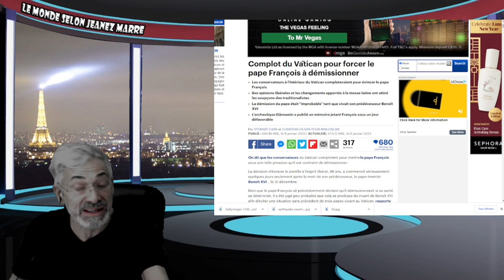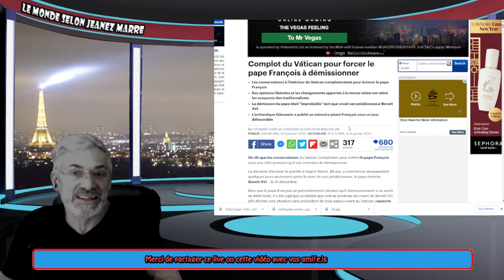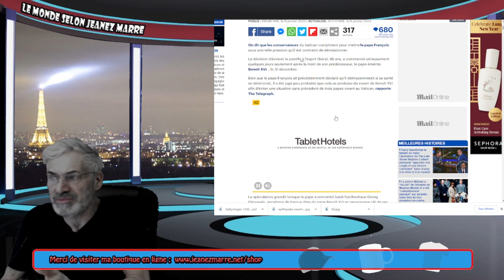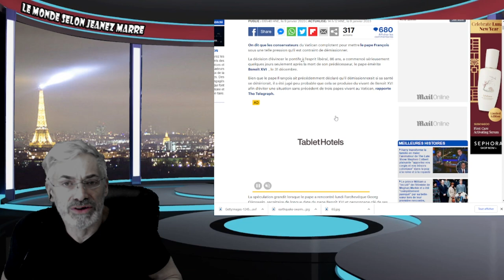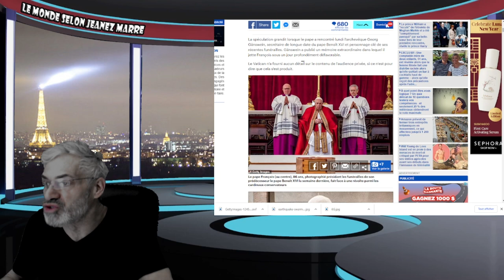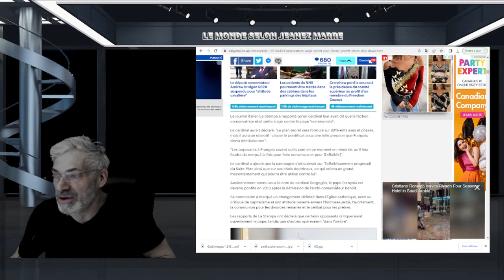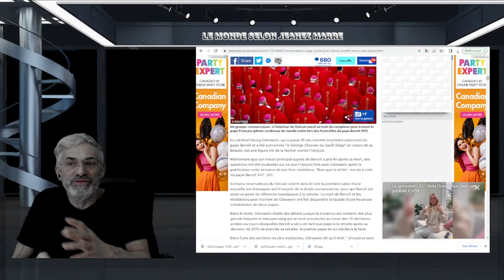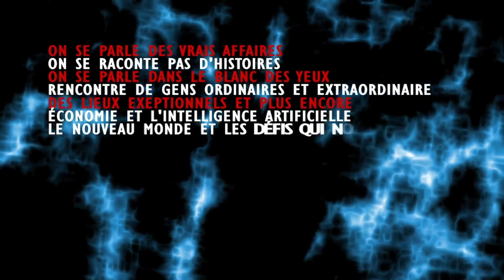DERNIÈRE HEURE; Complot du Vatican pour forcer le pape François à démissionner.